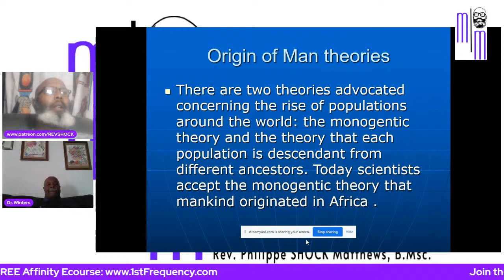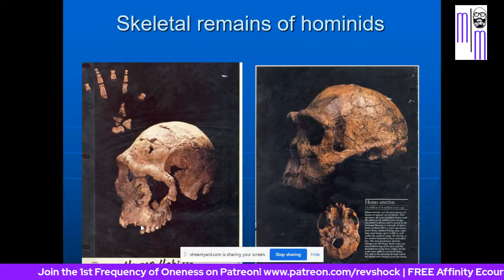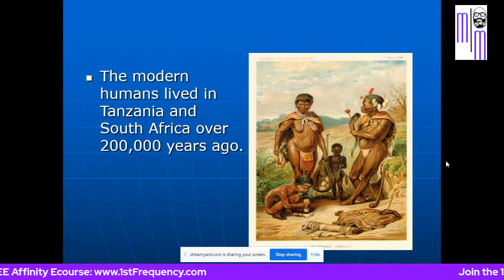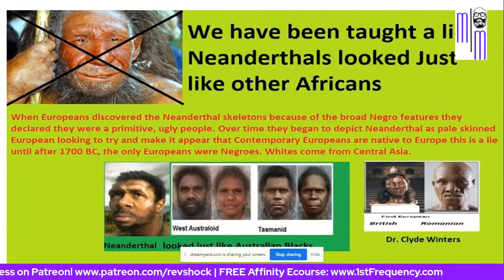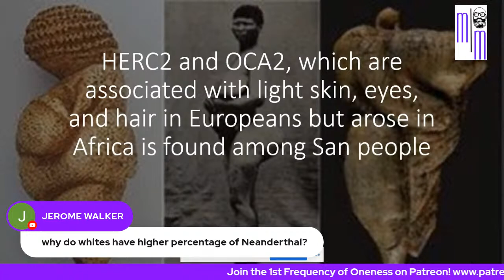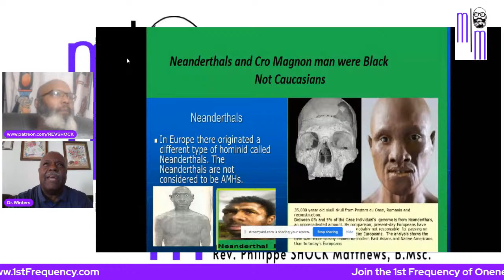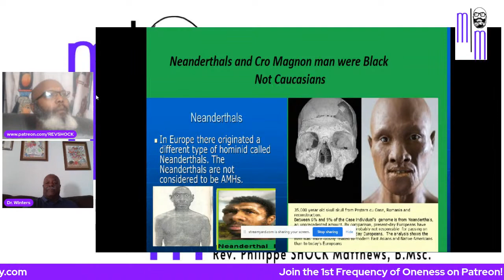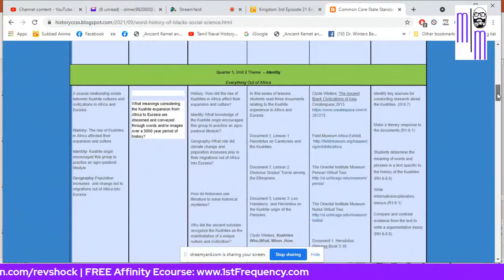Black History Gems with Dr. Clyde Winters (Show 3 - Origin of Mankind)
SPECIAL REPORT SERIES:
[SPECIAL REPORT DOWNLOAD] History Gems With Dr. Clyde Winters - Critical Race Theory
[SPECIAL REPORT DOWNLOAD] History Gems With Dr. Clyde Winters - The Olmecs
THE HIDDEN SIGNAL: The Metaphysical Frequencies of (RBF) Racial Battle Fatigue and the 4 Metaphysical Frequencies Framework By Rev. Philippe SHOCK Matthews

Three of Dr. Winters articles are listed on the NCBI site:
A comparison of Fulani and Nadar HLA, by Clyde Winters, Indian J Hum Genet. 2012 Jan-Apr; 18(1): 137–138. doi: 10.4103/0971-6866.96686 PMCID: PMC3385173.
The Fulani are not from the Middle East, by Clyde Winters, Proc Natl Acad Sci U S A. 2010 August 24; 107(34): E132. Published online 2010 August 3. doi: 10.1073/pnas.1008007107. PMCID: PMC2930572.
Can parallel mutation and neutral genome selection explain Eastern African M1 consensus HVS-I motifs in Indian M haplogroups, by Clyde Winters Indian J Hum Genet. 2007 Sep-Dec; 13(3): 93–96. doi: 10.4103/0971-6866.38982.PMCID: PMC3168144

Dr. Winters has taught Education and Linguistics at Saint Xavier University-Chicago. He taught Social Studies and Special Education in the Chicago Public Schools for 43 years. At CPS Dr. Winters helped write the Social Science and Common Core State Standards for the.
In addition, Dr. Winters has deciphered the Olmec, Meroitic, and Indus Valley writing. He has published over 100 articles in anthropology, linguistics, population genetics, and education.

Dr. Winters has also written 24 books on African and Dravidian history, anthropology, and linguistics

[IMMEDIATE DOWNLOAD] THE HIDDEN SIGNAL: The Metaphysical Frequencies of (RBF) Racial Battle Fatigue and the 4 Metaphysical Frequencies Framework By Rev. Philippe SHOCK Matthews

1st Frequency of Oneness / SHOCK Metaphysics FREE WEBINAR Page!